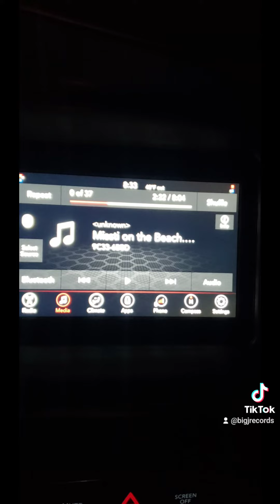Googie & Google (part 1)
Google truest name meaning: God, hidden in a box.  After 22 years of research and silence, I come forward with my personal story.